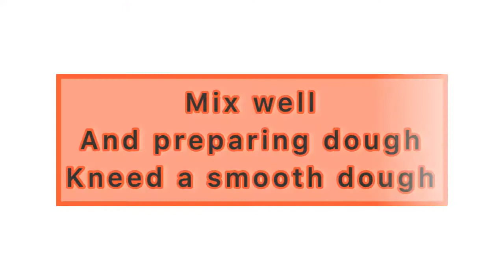Stuffed Qeema cheese paratha recipe by Areeba Abdullah